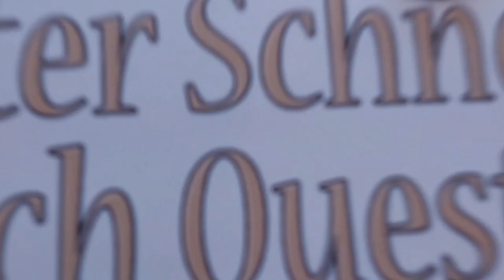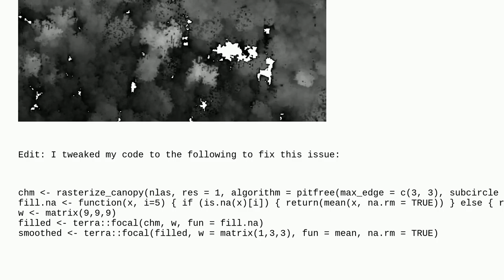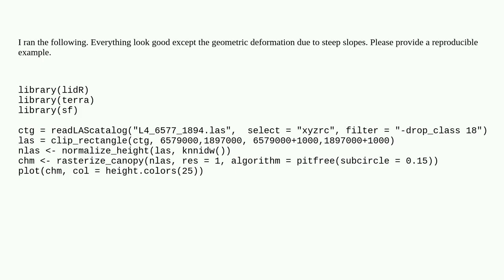Gis: lidR canopy height map has holes/jagged edges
lidR canopy height map has holes/jagged edges

A special thanks goes out to the community

  lidr